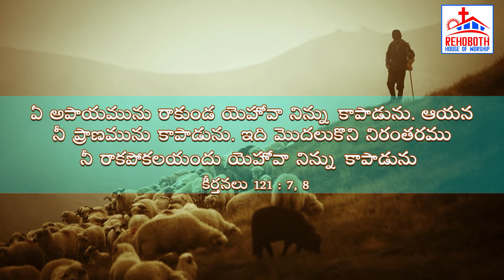Rehoboth House of Worship| Project Christ India |God's Promise for Today|ఈ రోజు దేవుని వాగ్ధానము